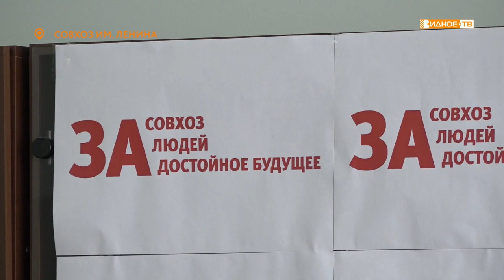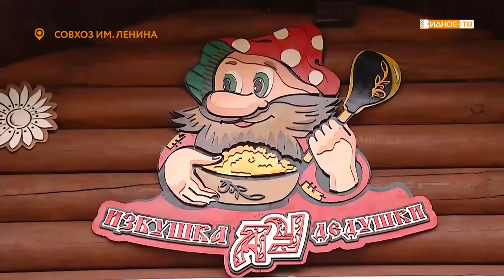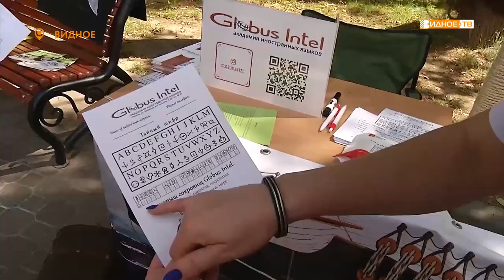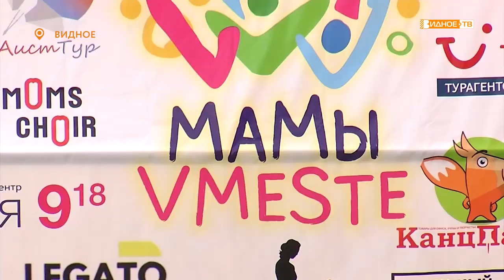Новости телеканала Видное-ТВ (12.08.2020 - среда)